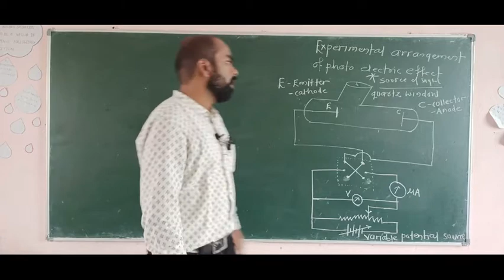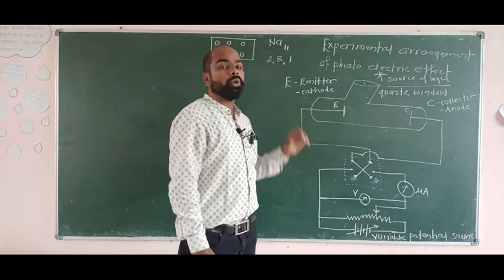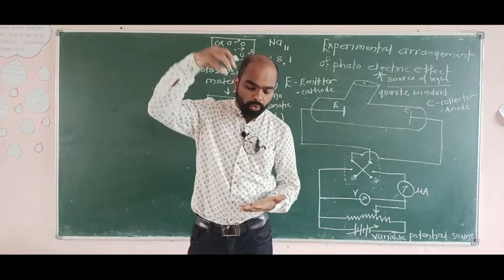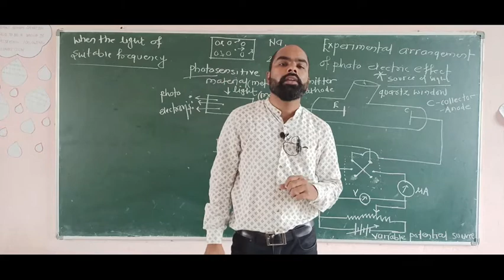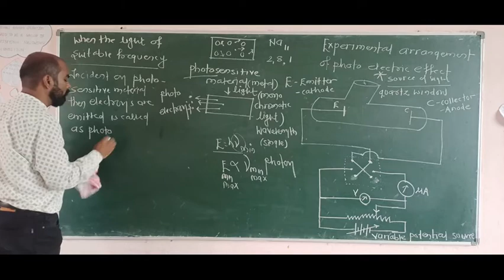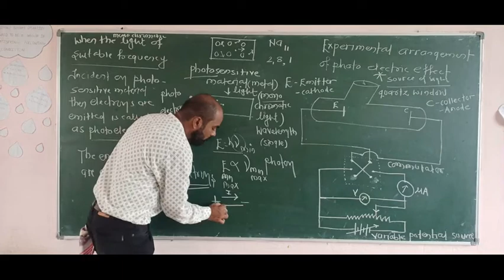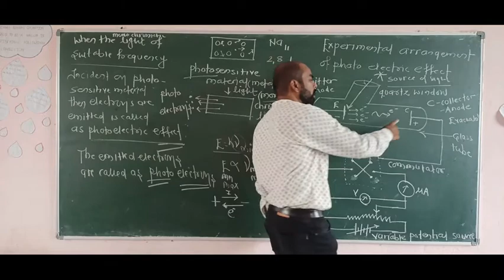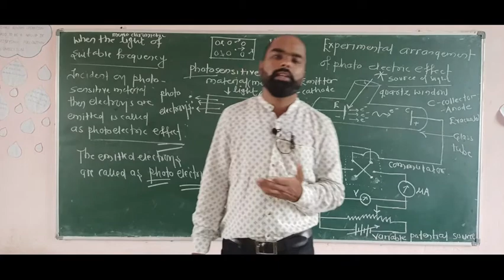CLASS 12th| PHYSICS | DUAL NATURE OF LIGHT| PART 3